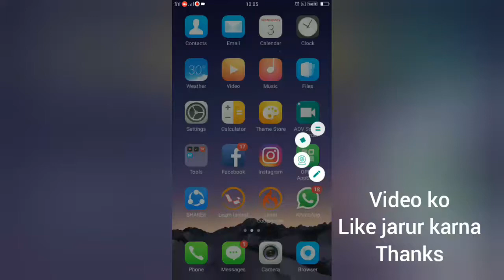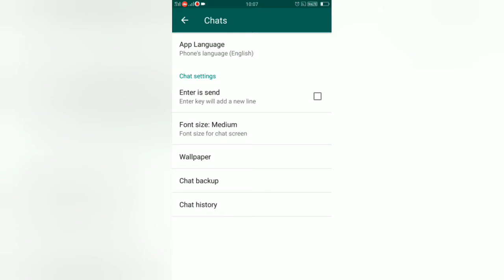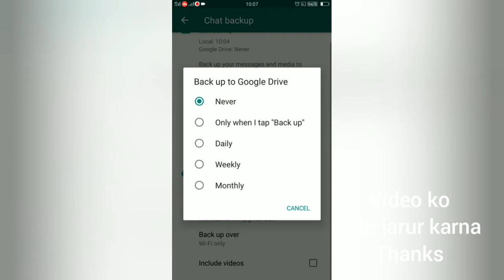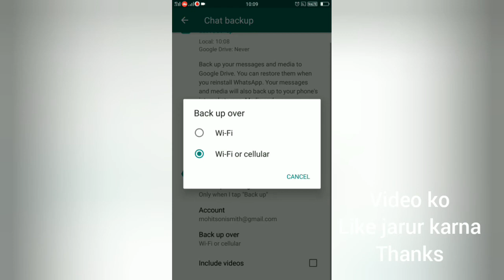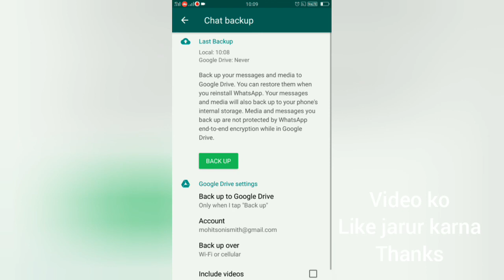Whatsapp Backup to Google Drive - Whastapp Latest Tricks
This is WhatsApp latest trick in which you can save WhatsApp chat in your google drive. you can save your chat and also you can restore WhatsApp chat later on when you need it. You can also include videos in this that and you can choose account also.

AND KEEP SAYING WITH ME : Har har mahadev!